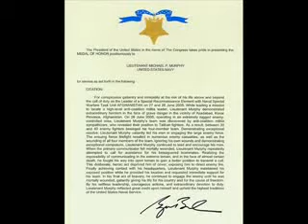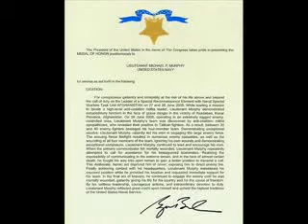In Memory Of Michael P. Murphy, Lieutenant, USN